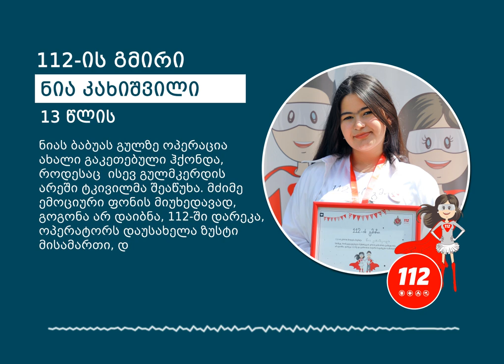112-ის გმირი - ნია კახიშვილი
For English scroll down 👇

ნია კახიშვილი, 13 წლის - ნიას ბაბუას გულზე ოპერაცია ახალი გაკეთებული ჰქონდა, როდესაც ისევ გულმ,კერდის არეში ტკივილმა შეაწუხა. მძიმე ემოციური ფონის მიუხედავად, გოგონა არ დაიბნა, 112-ში დარეკა, ოპერატორს დაუსახელა ზუსტი მისამართი, დაწვრილებით აღუწერა ბაბუას ჯანმრთელობის მდგომარეობა და სასწრაფო-სამედიცინო დახმარება გამოიძახა.

Hero of “112” – Nia Kakhishvili

Nia Kakhishvili, 13 years old – Nia’s grandfather had just had an operation on his heart, when he again suffered from heart and chest pain. Despite the difficult emotional state, the girl did not get confused, called “112”, provided the operator with exact address, explained the health condition of her grandfather and asked for emergency medical help.